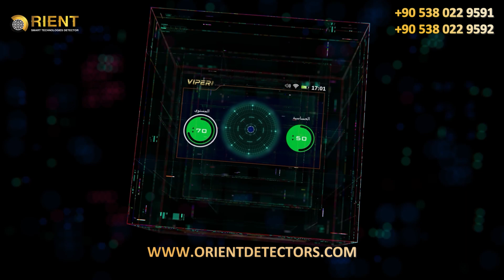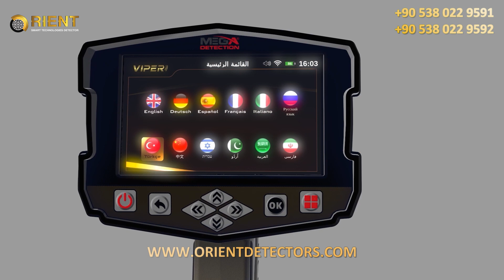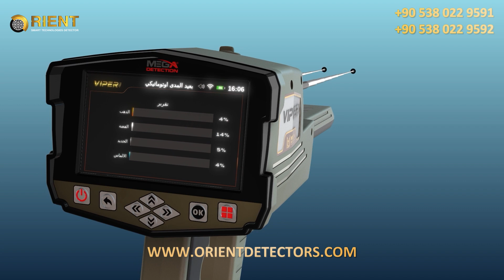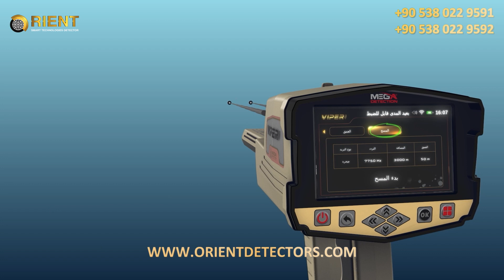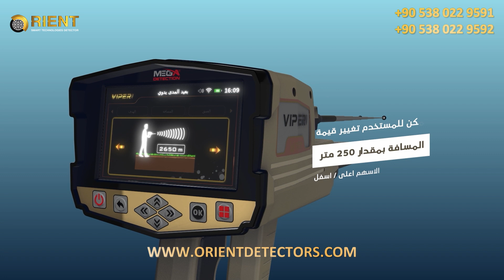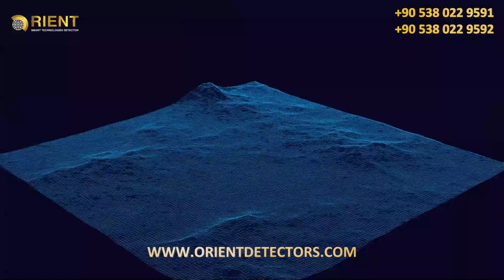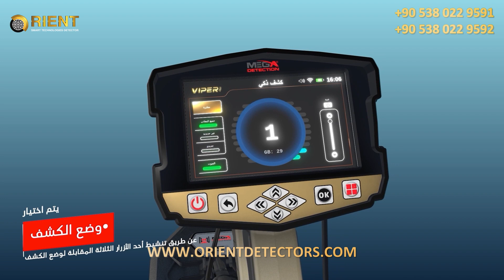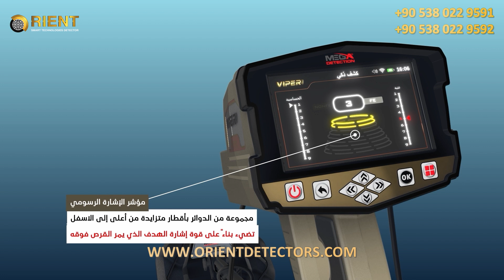فايبر جهاز كشف المعادن متعدد الاستخدامات | الفيديو التعليمي الكامل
جهاز واحد لكشف الذهب الطبيعي و العملات النقدية والكنوز - فايبر
يوفر جهاز فايبر - Viper من شركة ميغا ديتيكشن - المانيا جهازا مثاليا للمنقب الهاوي والمحترف بفضل ميزات الجهاز وتقنيات البحث التي يوفرها وكذلك السعر الرائع مقارنة بالميزات.
استخدامات الجهاز :
- من خلال تقنيات البحث المدمجة في جهاز فايبر وهي المسح البعيد المدى وكشف الحقول الايونية و تقنية الحث النبضي من خلال نظام الكشف الذكي
يمكن للمنقب اكتشاف جميع انواع الاهداف بمافيها
* العملات النقديةالقديمة
* شذرات الذهب الخام
* الحلي المصنعة من الذهب مثل الاساور والخواتم وغيرها
* الكنوز الاثرية والاشياء المصنعة من المعادن مثل اسلحة قديمة
* كشف الفراغات مثل الكهوف والانفاق
ميزات جهاز فايبر :
- ستة أنظمة بحث تشمل احتياجات جميع المنقبين والمكتشفين المبتدئين او المحترفين .
- جهاز كشف المعادن Viper خيار مثالي لاي منقب بفضل سهولة استخدامه وتركيبه
- امكانية التحكم باعدادات البحث من خلال اعدادات مفصلة ومع تمثيل مرئي او رقمي للنتائج بشكل مفهوم ومبسط
- برنامج الجهاز المتوفر باللغة العربية والذي يتيح ظبط خيارات البحث من خلال واجهة رسومية
لمعرفة التفاصيل عن السعر و طريقة الشراء والدفع تواصل عبر الرقم التالي
في هذا الفيديو التدريبي يتم شرح الجهاز وميزاته وانظمة البحث به و طريقة تركيب واستخدام  كل نظام بالتفصيل